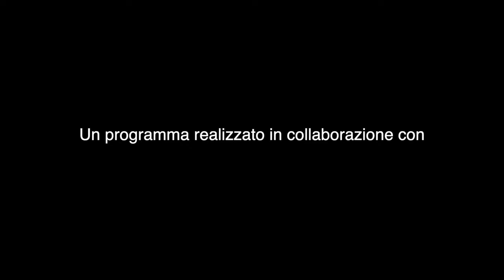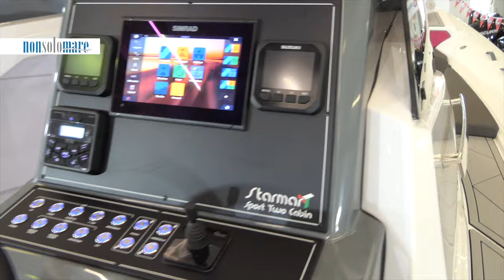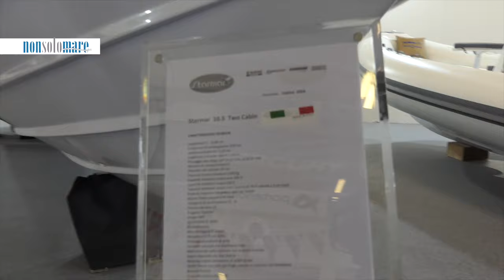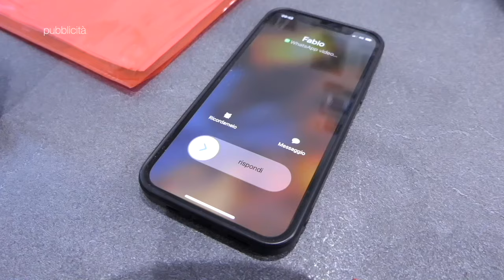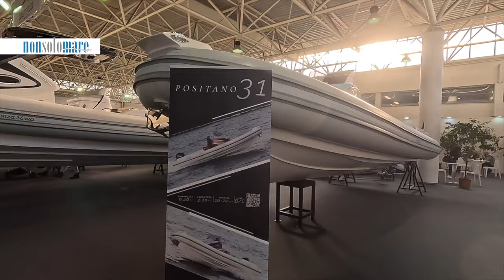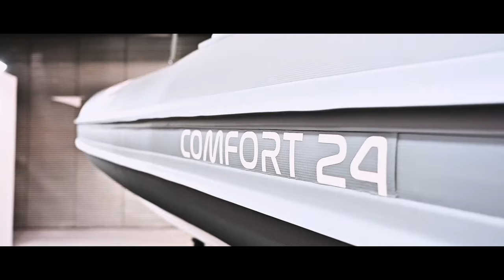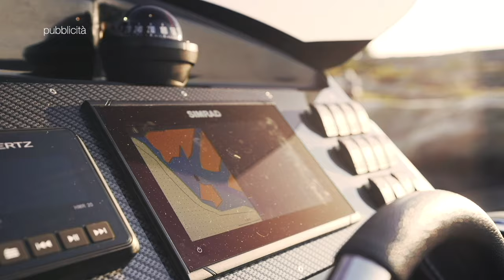NonSoloMareTV - puntata 36 del 2024 - Nauticsud - Starmar - Italiamarine - SPX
in questa puntata vi portiamo alla 50esima edizione del Nauticsud dove abbiamo realizzato lo speciale Starmar - lo speciale Italiamrine e lo speciale SPX RIB